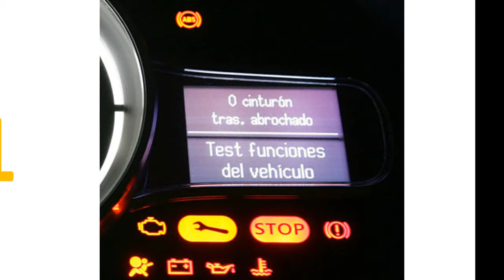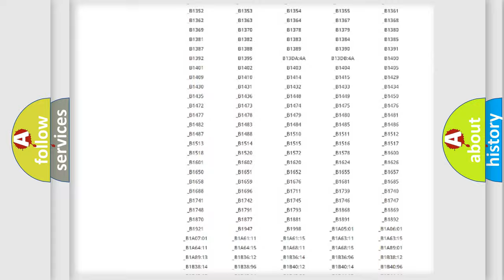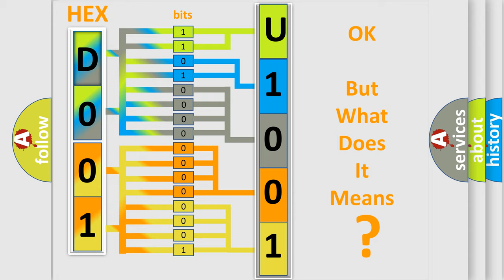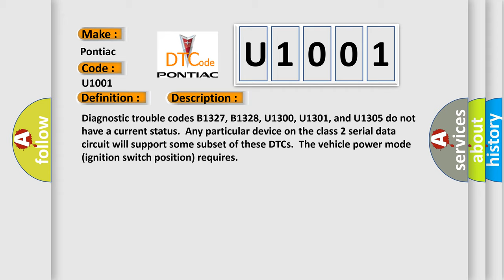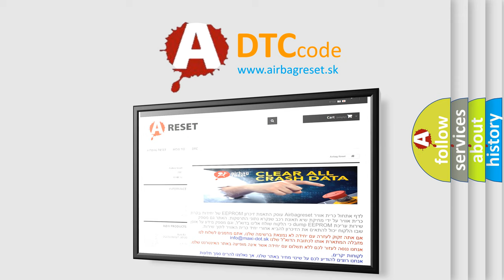DTC Pontiac U1001 Short Explanation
Contents:
0:21 Basic DTC analysis according to OBD2 protocol standard.
1:48 Insight into programming
2:58 A diagnostically understandable description of the Diagnostic Trouble Code
3:05 Basic error definition

Make:
Pontiac
Code:
U1001
Definition:
Lost Communication with XXX
Description:
Diagnostic trouble codes B1327, B1328, U1300, U1301, and U1305 do not have a current status.Any particular device on the class 2 serial data circuit will support some subset of these DTCs.The vehicle power mode (ignition switch position) requires
Cause:
When multiple Loss of Communication DTCs are set concurrently,the cause is likely to be two opens in the class 2 serial data circuit.Use the Control Module ID Number list in order to determine which modules are not communicating.Use the class 2 serial